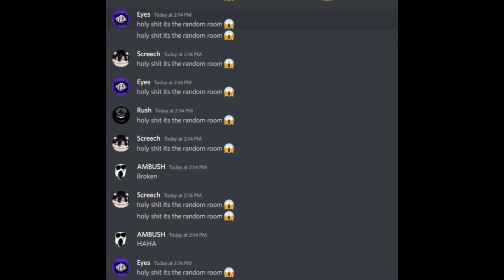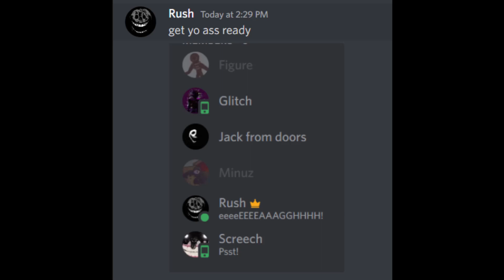Doors Cursed Images with Cave Ambience sounds